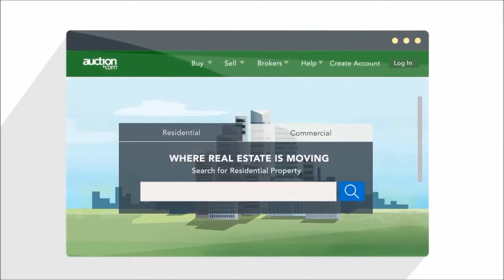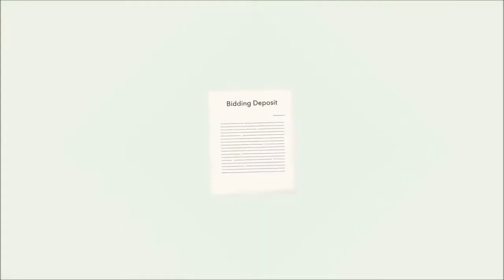Explainer Video Corporate Producers – Auction Estate Film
Explainer Video Corporate Producers – Auction Estate Film is presented in this video. Specialist corporations might have whiteboard videos made to present their different services and products. Specialists utilize the very best design tools to produce high quality animation movies. These types of animated videos enable your business to draw in the audience very easily and keep their interest. It has been analysed adding explainer videos on your site can enhance the conversion. We advise sharing the explainer video after it has been created on social networking sites, in order to promote the video to your target market.

Animated video creation is a lot like cartoons - where figures can be made and moved about different surroundings. One reason why explainer movies are incredibly popular is because they are a lot more enjoyable for the target audience in comparison with reading a page of text. If people are planning to use your products and services, they will likely want to see what it looks like. It is important to ensure that you select corporate producers to carry out the explainer film creation to get the best value and a quality product; a low quality video might make a negative effect on your company. To be sure you will be happy with the end video, it is vital that you share your opinions with the video production organisation before you start. Since different corporations will have different ideas, each design may be modified to match unique needs. If you are interested in more information about corporate video production, make sure you have a look at this video

If you are interested in explainer video production, we recommend having a look at this clip

What this video is about:
Video production
Film producers
Movie creation
Animated video
Animation film
Explainer movies
Short film corporate production
Corporate company
Explainer video creation
Auction estate films

Thank you for seeing the video which we have created. One of our expert staff can respond to any questions that you have. If you have any suggestions, be sure to post it in the comments area down the page and we'll get back to you as soon as possible. We would really be thankful if you can share the video to Twitter and Facebook and also press the like button in the event you enjoyed the clip. Thank you once again for seeing our video and also please sign up to our channel

If you are interested in watching more videos like this we recommend having a look at this playlist Here you can find more examples of explainer video production.